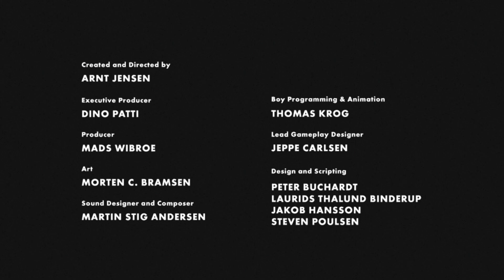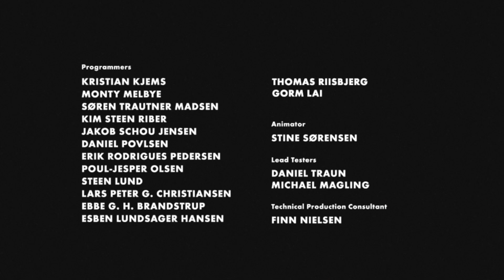Limbo Walkthrough | Part 9 | Final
Limbo Walkthrough

My PC Specifications:
Processor: Intel(R) Core(TM) i5-4430 CPU @ 3.00GHz (4 CPUs), ~3.0GHz
Memory: 16GB RAM
OS: Windows 10 x64